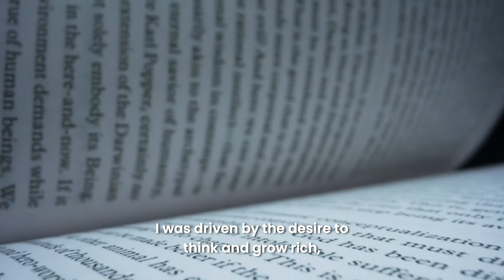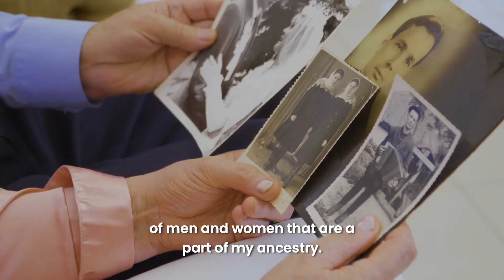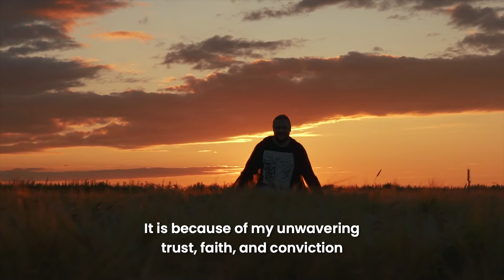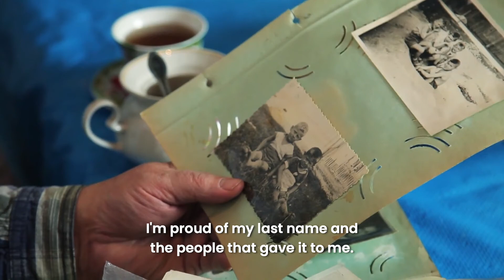Building a House Is a Lot Like Building a Dream | Marcos Tolu (Winning Speech - 2022 Grand Slam)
Marcos is a 3x Award-Winning Speaker and Keynote Concert Producer. He has built a reputation for his ability to leave audiences touched, moved, and inspired by the carefully selected use of his words and the production value that he brings to his events.

What is Speaker Slam?

Speaker Slam® is a one-of-a-kind Speaker Development Agency We help mission-driven, heart-centered Speakers, Authors, Coaches, and Entrepreneurs create and build a unique personal brand with speaking and video.

Let us help you discover where you are on your speaker journey by taking our quiz!